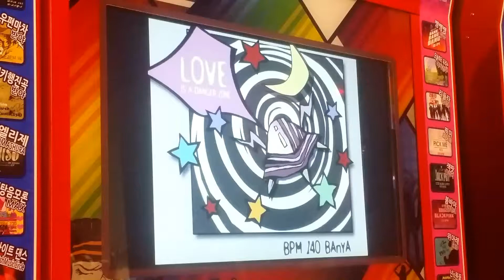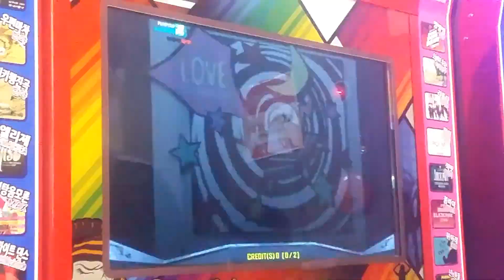Love Is A Danger Zone D20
Banya - Love Is A Danger Zone

Player - Sailorv